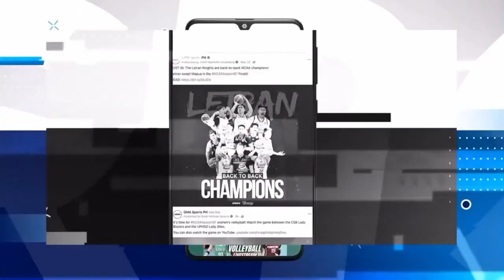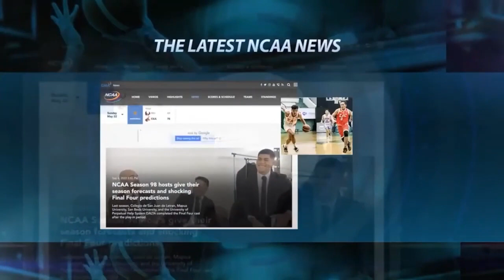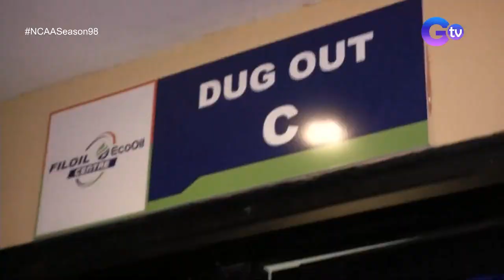NCAA Season 98 | Game of the Week and Dugout Raid with Arellano Chiefs | Game On: Nov. 15 (Full ep)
(Aired: Nov. 15, 2022) Check out the Game of the Week from last week and the Dugout Raid with the Arellano Chiefs! Plus, Lianne Valentin visited the NCAA!